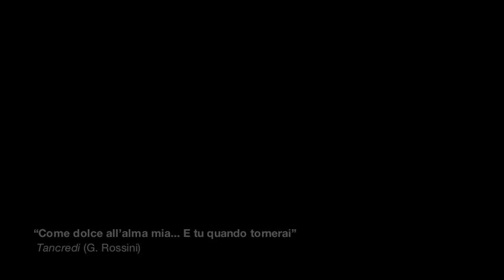Tancredi (Come dolce all'alma mia... E tu quando tornerai) - Maria Bayo (Amenaide)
Maria Bayo sings Amenaide
from Rossini's "Tancredi"

"Come dolce all'alma mia... E tu quando tornerai"